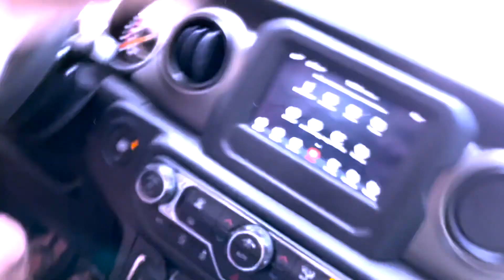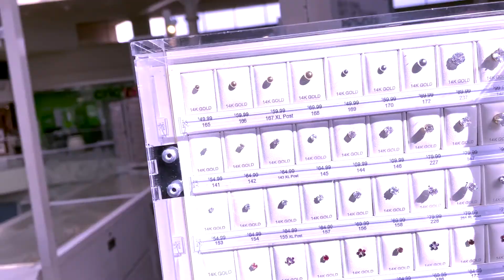I got something on my body pierced!!!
Did something different and fun! I hope you enjoy this video!